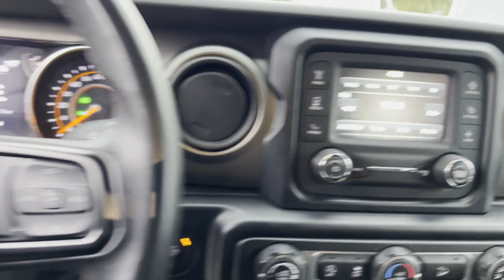2022 Jeep Wrangler Unlimited Sport Altitude Robbinsville, Foxmoor, Windsor, Yardville, Edinburg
2022 Jeep Wrangler Unlimited Sport Altitude 1C4HJXDN2NW125682 Video

This 2022 Jeep Wrangler Unlimited Sport Altitude is full of phenomenal features such as: